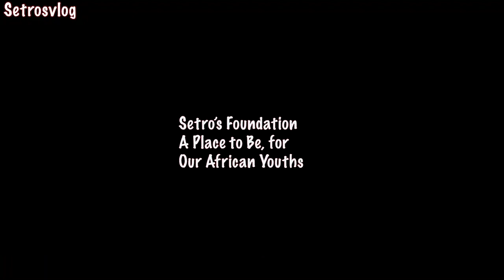The Interview - A Comedy Skit By The Setros | setrosvlog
Despite the challenges in the world, we still chose laughter. The Interview - A Comedy Skit By The Setros | setrosvlog